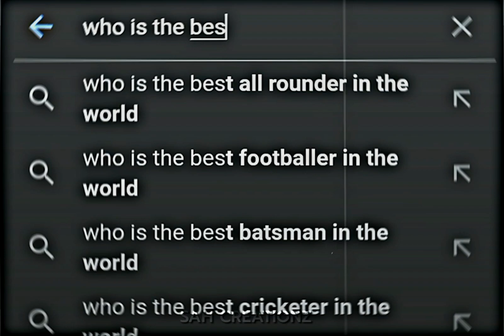AARAMBH HAI PRACHAND X POLOZHINE X MR75